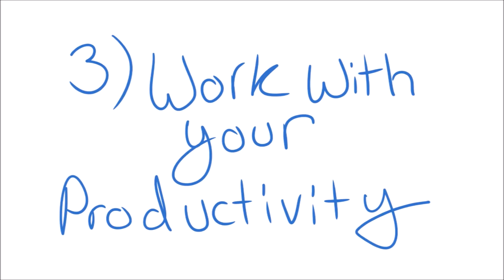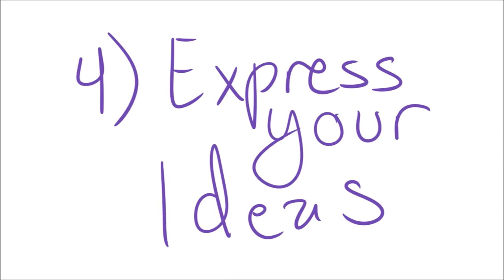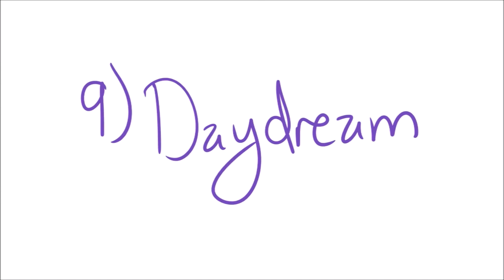How to be Creative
Creativity is seeing what everyone else has seen, and thinking what no one else has thought. It's not what you look at that matters, it's what you see.